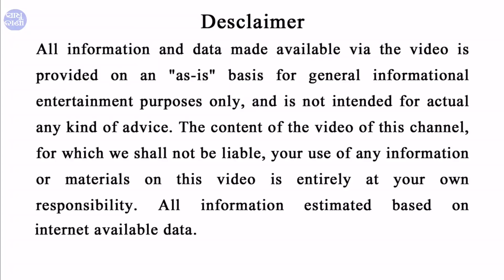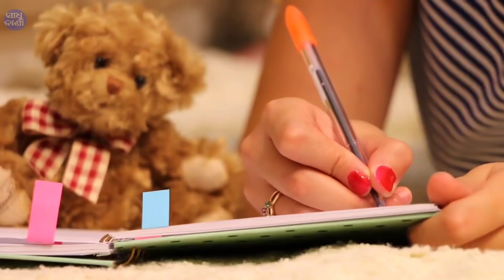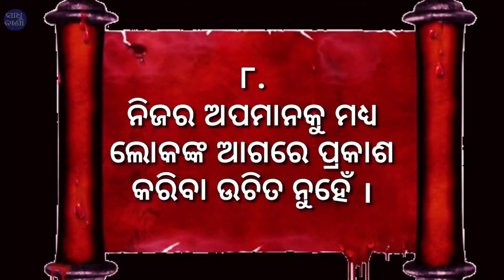ଛୋଟ ପିଲା ଏହି ଭିଡ଼ିଓ ଦେଖନ୍ତୁ ନାହିଁ || Odia Bayagita Anuchinta Health Tips || Odia Horoscope Tips